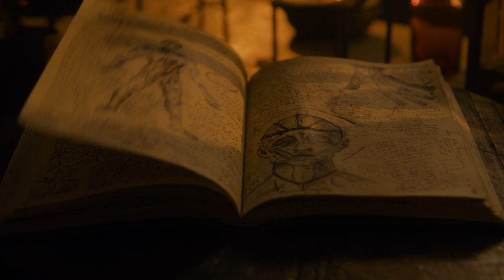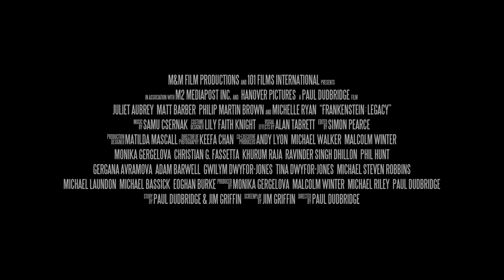FRANKENSTEIN LEGACY (2024) movie trailer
FRANKENSTEIN LEGACY will be released on digital on 4 March 2024.

England, 1875. A century after Victor Frankenstein's doomed experiment, his journals have traded hands for decades.

Frankenstein’s secrets did not die with him. As graves are torn up and patients disappear from asylum, William Browning sets out to find who stole his father’s body - and finds horrors close to home as his mother descends into madness.